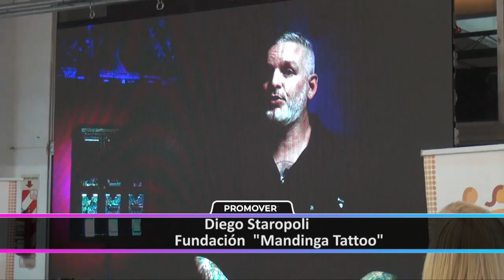O.N.G.PROPUESTA MUJER DE MARIA ROSA MINUZZI 2023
--- Distinguen a Fundaciòn Mandinga Tatoo
Acto de la O.N.G. “Propuesta Mujer”
---Una vez màs comenzamos el programa volviendo a  la ONG
“ PROPUESTA MUJER”, que dirige la Dra. Marìa Rosa Garcìa Minuzzi,
institución   que, como todos los años, distinguió a personas destacadas de distintos ámbitos de la sociedad.
Hoy escucharemos el testimonio del titular de la Fundaciòn Mandinga Tatoo que ayuda a mujeres que sufrieron cáncer de mama, violencia de gènero y otras problemáticas.